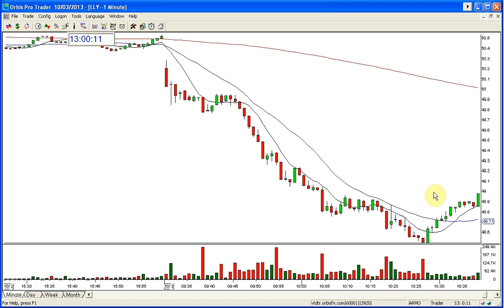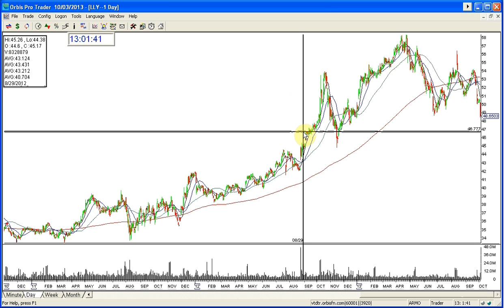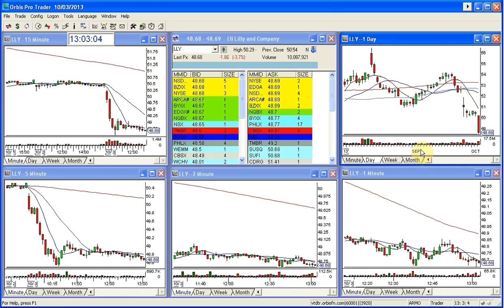LLY GOLDEN GAP 10 3 2013